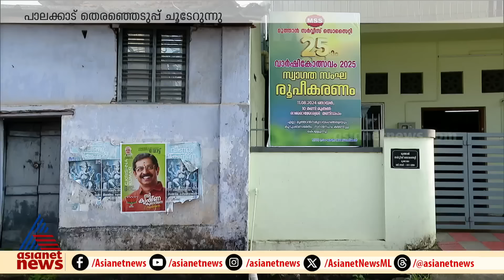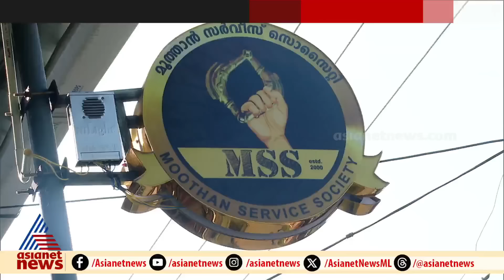മൂത്താൻ സമുദായത്തിന്റെ വോട്ട് ആർക്ക്?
മൂത്താൻ സമുദായത്തിന്റെ വോട്ടിൽ കണ്ണുവച്ച് ബിജെപി; പാലക്കാട് തെരഞ്ഞെടുപ്പ് ചൂടേറുന്നു